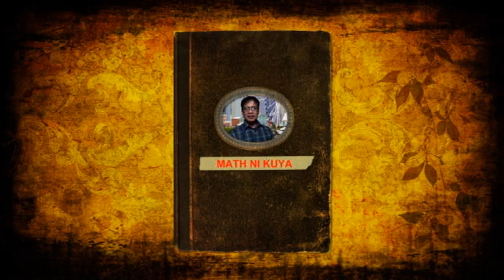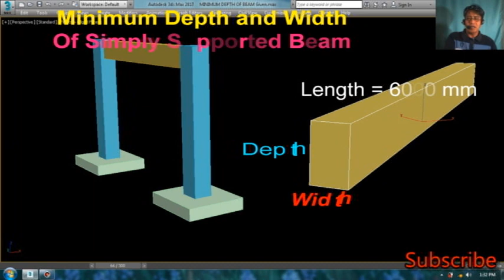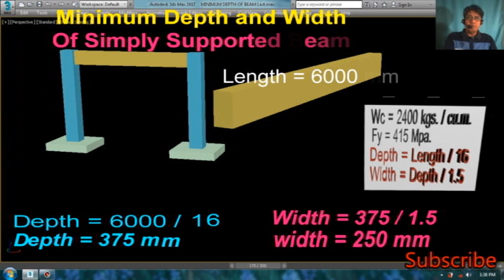PAANO MAG COMPUTE NG MINIMUM DEPTH AT WIDTH NG SIMPLY SUPPORTED BEAM.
PAANO MAG COMPUTE NG MINIMUM DEPTH AT WIDTH NG SIMPLY SUPPORTED BEAM.at ang Video na ito ay Ginawa nang Math ni Kuya Para sa mga Estudyante at Mga Taong
gustong Madaling Matutong Mag Compute ng Minimum Depth and Width of Simply Supported Beam